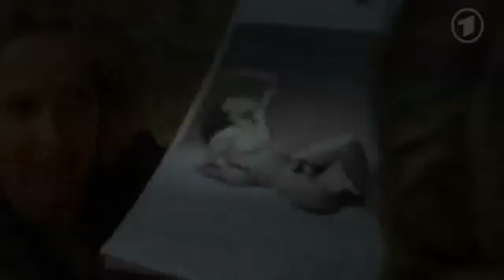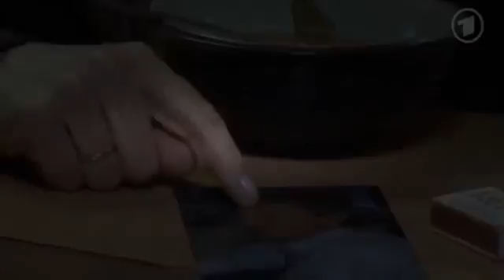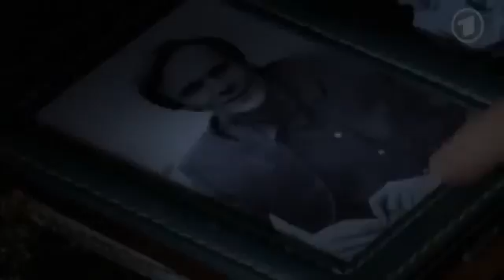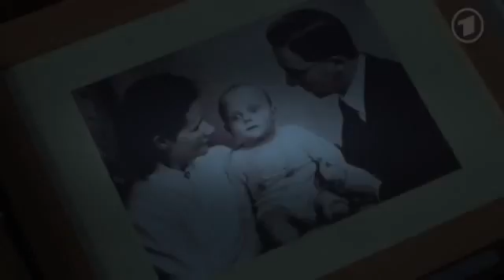Polizeiruf 110 Endspiel Letzte Folge 19 12 2014 HD